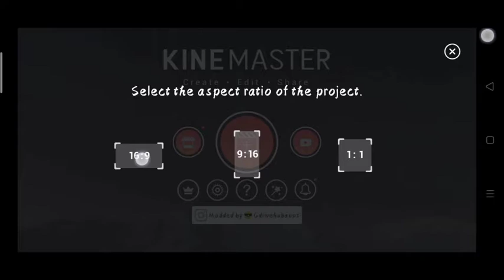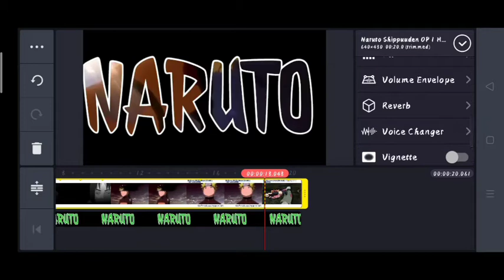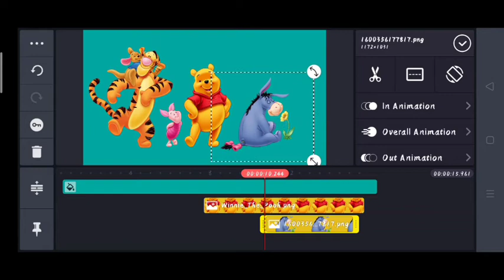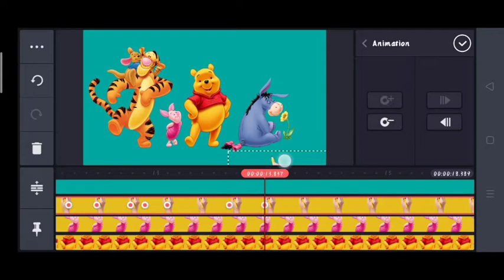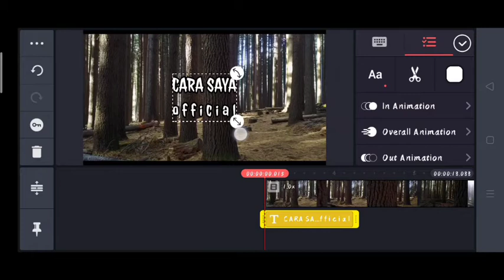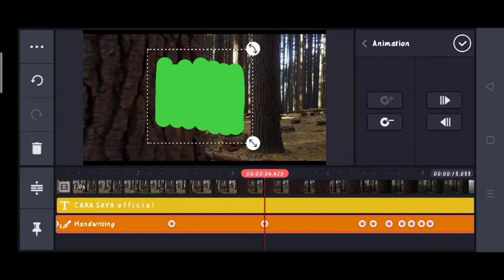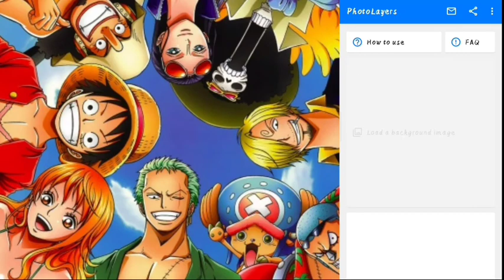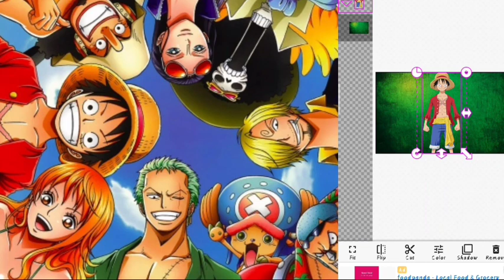5 cara KINEMASTER | tutorial